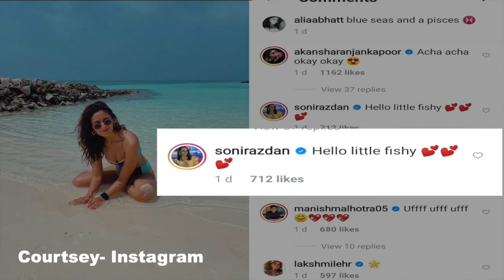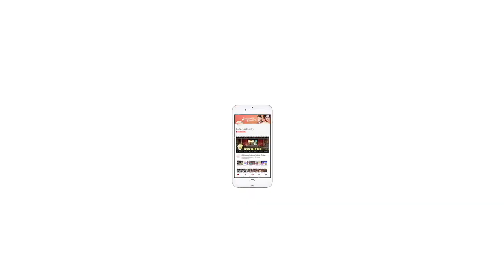Alia Bhatt's hot bikini photos sets internet on fire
Bollywood actress Alia Bhatt set the internet on fire on Sunday morning with beautiful photographs of herself in a bikini posing on a beach here in the Maldives.